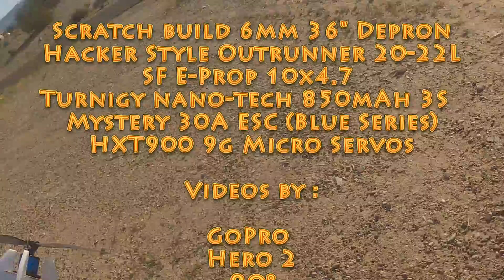Hover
Scratch build 6mm 36" Depron
Hacker Style Brushless Outrunner 20-22L
SF E-Prop 10x4.7
Turnigy nano-tech 850mAh 3S 45~90C Lipo Pack
Mystery 30A BEC Brushless Speed Controller (Blue Series)
HXT900 9g Micro Servos